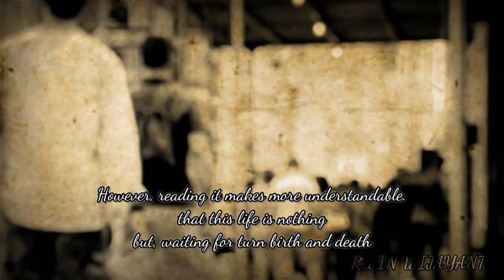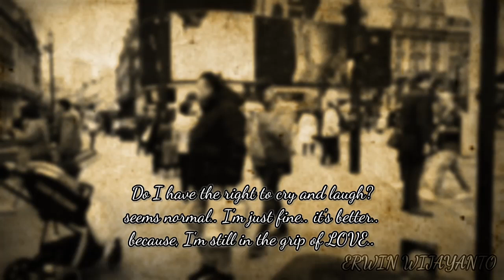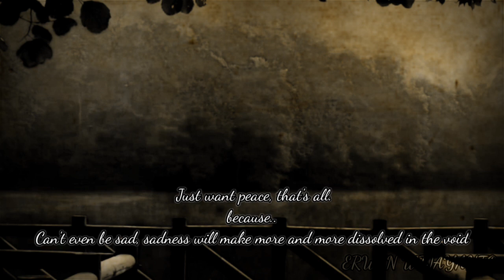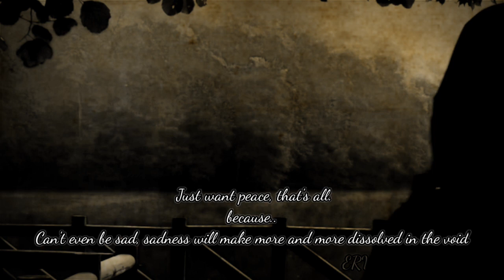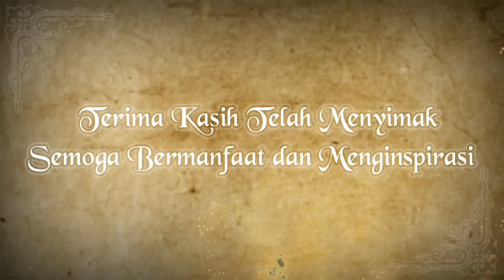A POEM TITLED " AGE " 📜POEM|POETRY📃 | BY; ERWIN WIJAYANTO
[teks bahasa Indonesia]
Saya yang berada di tengah usia mereka tampaknya memiliki wajah datar tanpa senyum dan kesedihan.

Namun, membacanya membuat pemahaman lebih baik.
Bahwa hidup ini hanyalah menunggu giliran
kelahiran dan kematian

Apakah saya berhak menangis dan tertawa?
sepertinya biasa saja..

Saya baik-baik saja..

lebih baik..

karena, aku masih dalam cengkeraman CINTA..

karena..
Seiring waktu semakin tua dan jiwa semakin dingin
Jiwa yang kaya harta dengan raga akan lebih sedih, ada yang lebih bahagia menghadapi hari esok, seperti nasi kering
Namun, anak-anak kecil semakin bahagia
Namun, anak-anak kecil semakin bangga
seperti bunga yang tumbuh dan berbau harum

Aku hanya ingin kedamaian, itu saja.
Pikiranku sendiri memakanku hidup-hidup, perasaanku sendiri tidak bisa mengungkapkannya..

Saya membiarkannya bercampur menjadi abu-abu dan kemudian memperkenalkannya ke udara
sampai menunggu angin yang menerpa jiwa
pastikan pikiran dan perasaan bersahabat..
agar zaman sekarang selalu berdamai dengan alam..
[teks bahasa Inggris]
I who is in the middle of their age seems to have a flat face without a smile and sadness.

However, reading it makes understand better.
that this life is nothing but waiting for turn
birth and death

Do I have the right to cry and laugh?
seems normal..

I'm fine..

better..

because, I'm still in the grip of LOVE..

because..
As time gets older and the soul gets colder
A soul that is rich in wealth with a body will be sadder, some are happier facing tomorrow, like dry rice
However, the little ones are getting happier
However, the little ones are getting prouder
like a flower that grows and smells good

I just want peace, that's all.
My own thoughts eat me alive, my own feelings can't express it..

I let it mix into gray and then introduced it to the air
until waiting for the wind that hits the soul
make sure thoughts and feelings are friendly..
so that current age is always at peace with nature..